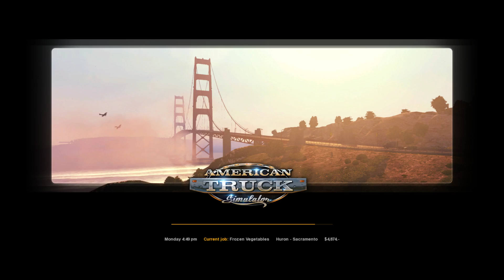American Truck Simulator - Transporting Frozen Vegetables from Huron to Sacramento